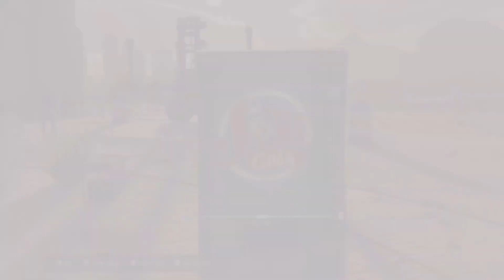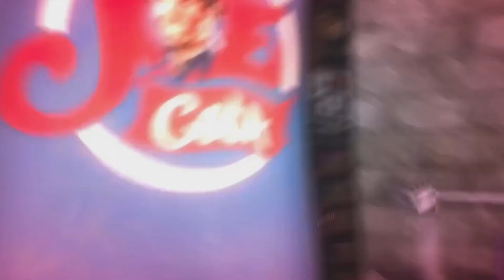He was B-9//SAINTS ROW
Hey, I'm Kara...
Welcome!

I play games and upload videos for fun - Sometimes I stream too. My main goal on the channel is to make you laugh and make some friends along the way.

I'm always open to having digital adventures so feel free to add me on PSN (18+ please!)

Heres all the info you need to stalk me:
PSN: Its_Just_Kara